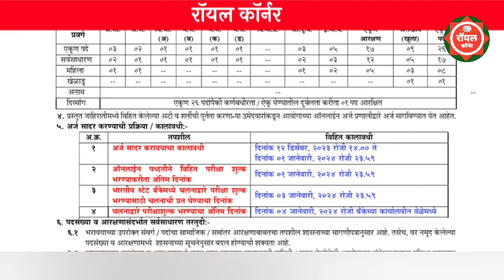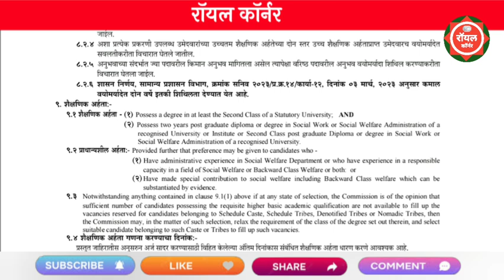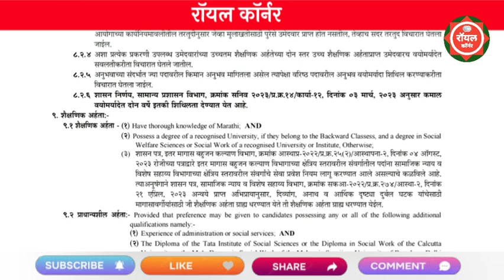महाराष्ट्र शासन पर्मनंट भरती 2024 | Maharashtra Goverment Jobs 2024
mpsc rajyaseva prelims 2023
mpsc notification 2023
mpsc rajyaseva 2023
mpsc 2023
mpsc prelims
mpsc new update today
mpsc combine group b u0026 c prelims 2023
mpsc exam

gad mumbai recruitment 2023 apply
samanya prashasan vibhag bharti 2023
सामान्य प्रशासन विभाग भरती 2023
सामान्य प्रशासन विभाग महाराष्ट्र भरती 2023

pavitra portal
arogya vibhag bharti 2023
majhi naukri
nmk
pavitra portal latest update
recruitment

SsC imd
talati bharti

pavitra portal
SSC imd
zp bharti update
majhi naukri
pavitra portal

talathi bharti 2023 exam date mahar.

majhi naukri
talathi update today

arogya vibhag group d
samanya prashasan vibhag maharashtra
talathi bharti
talathi bharti 2024
talathi latest update

majhi naukri
talathi update today
महाराष्ट्र शासन